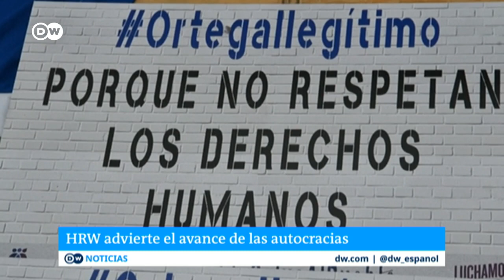Los DD. HH. registran mayor retroceso en décadas en América Latina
El reporte de Human Rights Watch critica el avance de gobiernos autocráticos, remarcando que logran mantenerse en el poder mediante parodias electorales o, incluso, impidiendo procesos de elección democrática. Es "la situación más grave en décadas de DD.HH. en América Latina", denuncia Tamara Taraciuk Broner, Directora en funciones para las Américas de HRW.